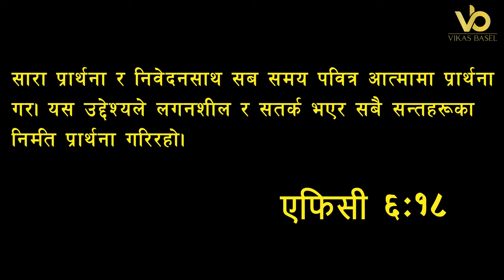साँझको प्रार्थना || किन हामीलाई प्रार्थना गर्ने मन लाग्दैन? - Pastor Vikas Basel & Pratima Bashyal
किन हामीलाई प्रार्थना गर्ने मन लाग्दैन?
प्रार्थना गर्ने मन किन लाग्दैन?